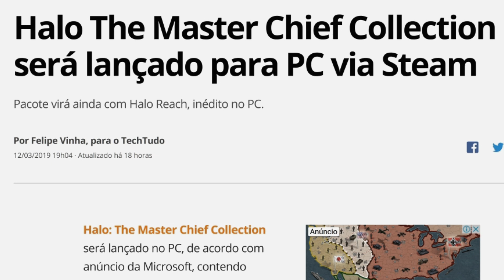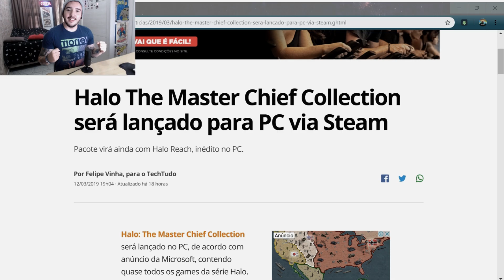HALO até na STEAM! A MORTE DO XBOX SE APROXIMA!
Morrendo um pouco a cada dia...

► PSN ID: Mazinho47
► Gamertag: MaThEuSo 47